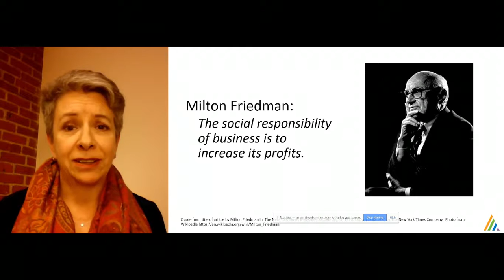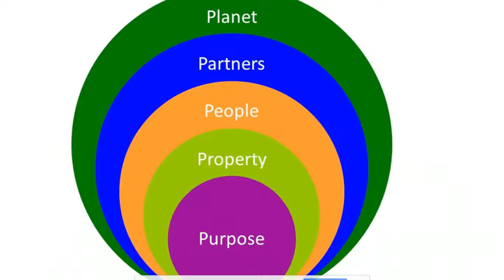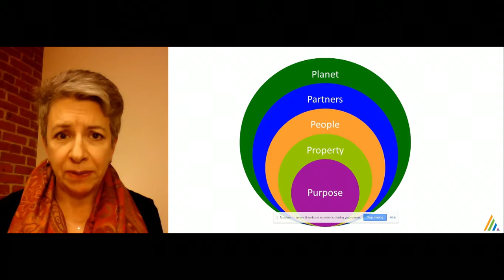1.1 Looking beyond the short term in business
Episode 1.1 of the new Building Smarter Companies Video Blog

In this episode, Mary Adams explains the megatrends that are driving attention to intangible capitals, systems thinking and integrated reporting.